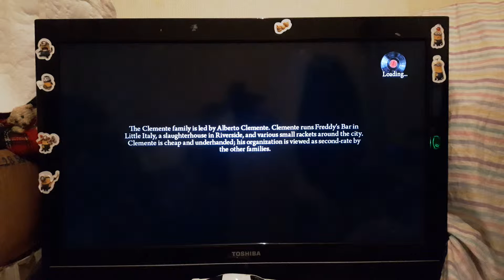mafla 2 Episode 20